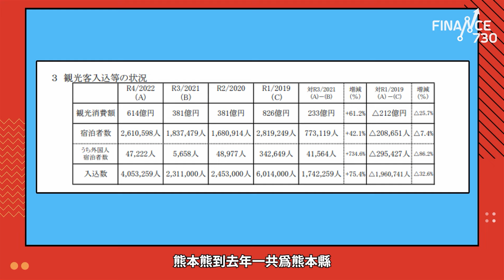【股壇C見】實試環保餐具no complain！施永青：細個買豆腐花都自備碗啦（Part 1/2）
香港由4月22日起實施「走塑」，不少餐廳於上周陸續將外賣膠餐具轉換成紙餐具，惟紙餐具惹來反對浪潮，有網民斥「食飯好似食緊紙皮咁」、「個紙杯蓋有種奇怪臭味飲落口好嘔心」，中原集團創辦人施永青於今集《股壇C見》中反駁，指出網民言論有點過份，「我都有用，我見未去到那種程度」，他並指為了環保人類要付出額外的代價是無可避免，「推行一些環保措施，實會擾民」。而C基金投資總監李浩德認為只要慢慢改變習慣就可適應，就如以往由免費派膠袋到後來需要徵費，「大家初頭都唔慣，但宜家大家都會帶環保袋，所以我覺得要適應」，兩位更即場品評及試用環保餐具，到底有咩評語呢？

對於「走塑」政策會否影響食肆生意，施生指食肆經營困難是受多個因素影響，走塑並不是主因。同時要觀察食肆轉嫁部分成本給消費者時，消費者的接受程度如何，重申即使有困難也要嘗試一下。此外本集也討論到垃圾徵費可能無限期延期及希雲大廈流拍一事，最後更有一份大禮物送給施生，到底所為何事呢？記得睇到最後！